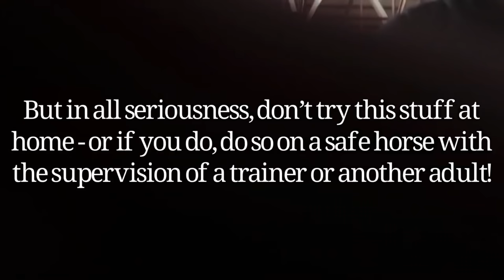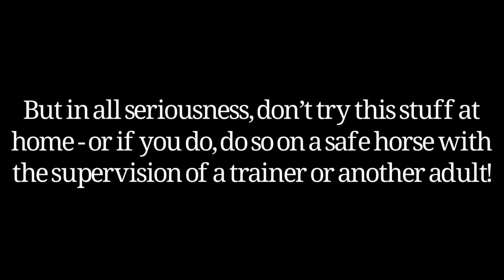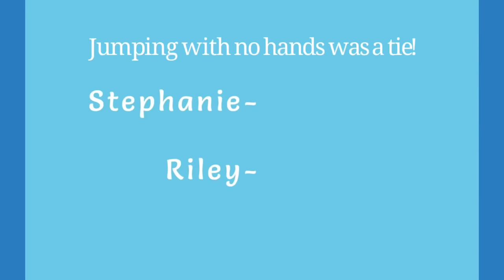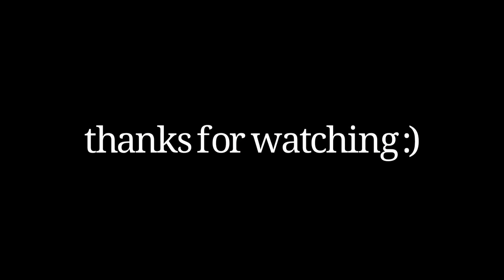RIDING DARES: STUDENT VS. TRAINER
Riley and I chose some dares that were given to us via Instagram and had a blast doing them! We hope you enjoy this video as much as we do!

Definitely will be making another riding dares video in the future!!

The farm; @hiddencreekfarm_
Riley; @little.equestrian11